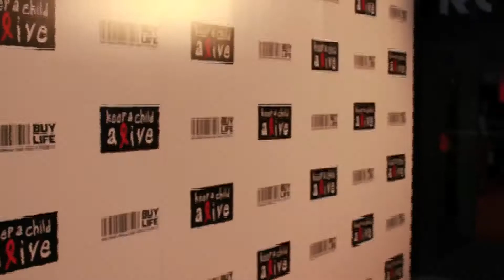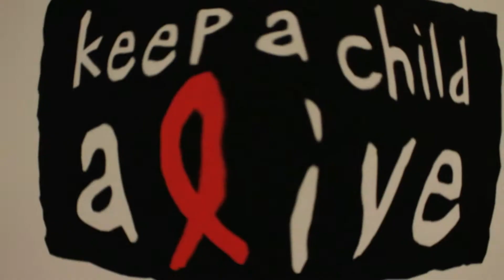Promo Video - Alicia Keys Black Ball event for Keep A Child Alive.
A promo video for Alicia Keys' annual black ball event which see's fellow musicians and other celebrities come together and raise money for the Keep A Child Alive charity.